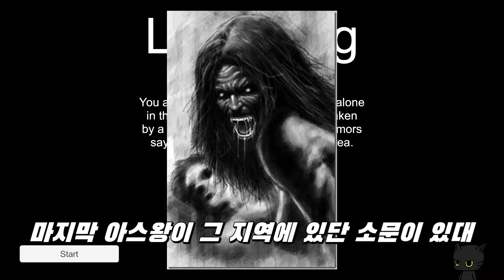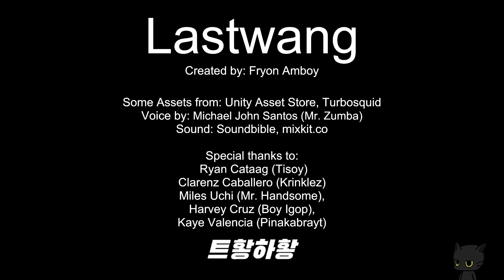세상에서 제일 짧은 공포게임, 아스왕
필리핀에서 제일 무섭다는 아스왕..
이번 주는 똥겜 주라 화목토 업로드입니다~

※게임 : Last wang
※업로드 : 화,금 업로드